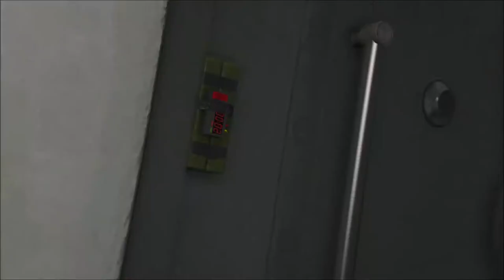Grand Theft Auto V (1) - Początek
Zwykły game play z gry.
ROZWIŃ OPIS
(Mój monitor) Zapraszam na moją grupę na FB !
Obejrzyj pozostałe filmiki !